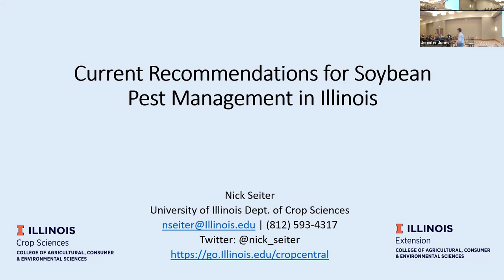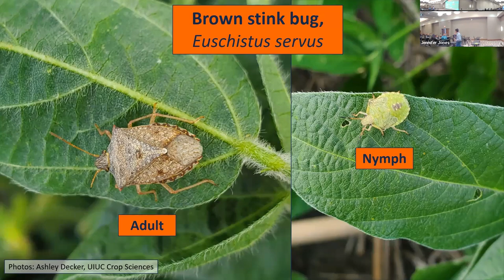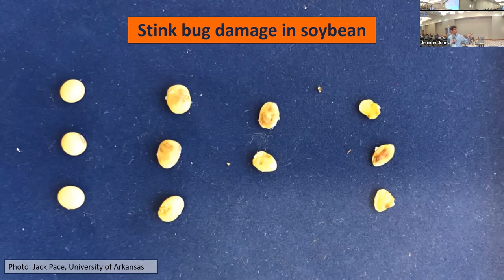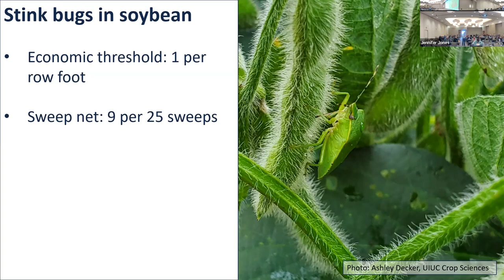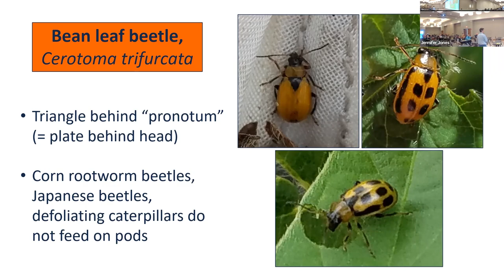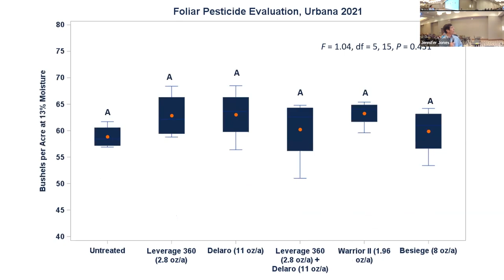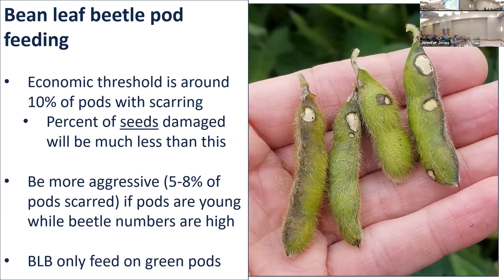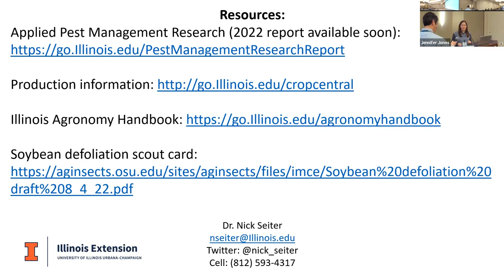Current Recommendations for Soybean Pest Management in Illinois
This talk will present current recommendations for soybean pest management in Illinois, including updated economic thresholds for defoliating insects, management guidelines for pod feeders (stink bugs and bean leaf beetles), and pest risks following a rye cover crop.

Nick Seiter is a Field Crop Entomologist with the University of Illinois. He develops insect management recommendations for soybean and corn production in Illinois. He has a doctoral degree in entomology from Clemson University, and both bachelor’s and master’s degrees in Entomology from Purdue University.

This presentation was featured at Soybean Summit on February 2, 2023. Questions?